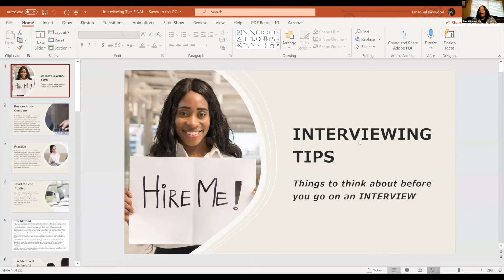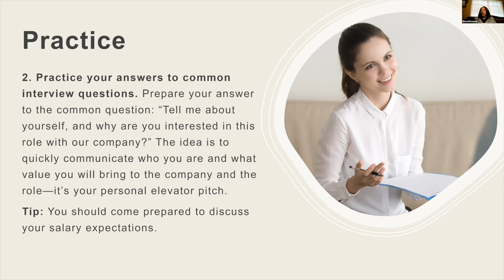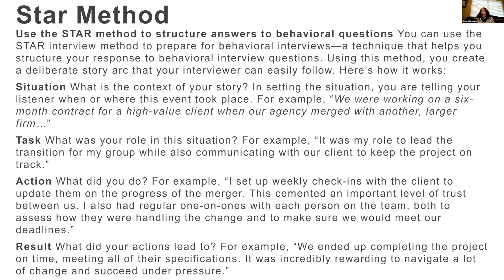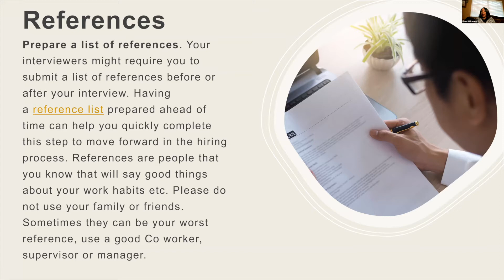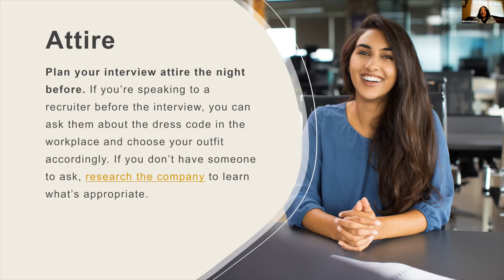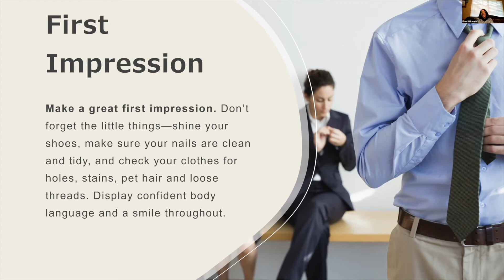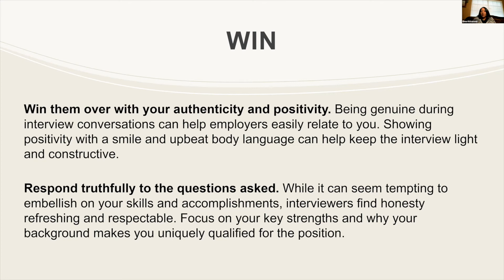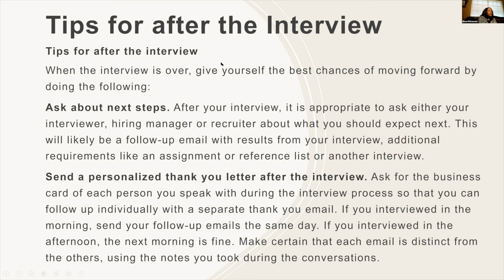Interview Tips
An interview is often the first impression you have with a potential employer.! This workshop, presented by Workforce Solutions for Tarrant County will cover the basics of interviewing and how to prepare for the big day! Topics covered in the workshop include: how to prepare, what to expect, keys to success and other tips and tricks.  Join us for this informative workshop and become an Interviewing Pro and ACE that next interview!